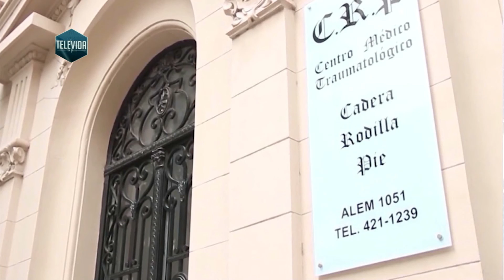Preguntas sobre prótesis de cadera 4. Dr. Rafael Babbini.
Televida con Salud. Programa 1175. Sábado 25/09/2021. Entrevista al Dr. Rafael Babbini, Traumatólogo. Búscanos en facebook e Instagram